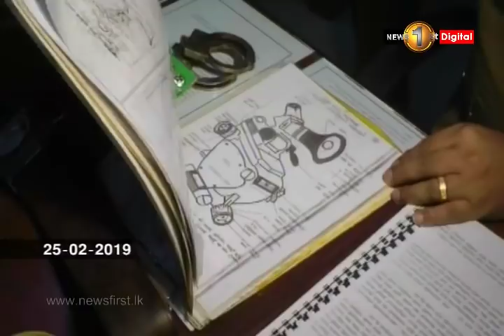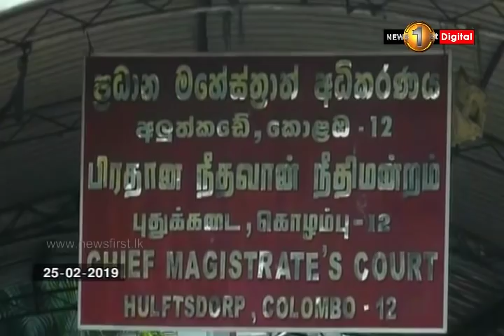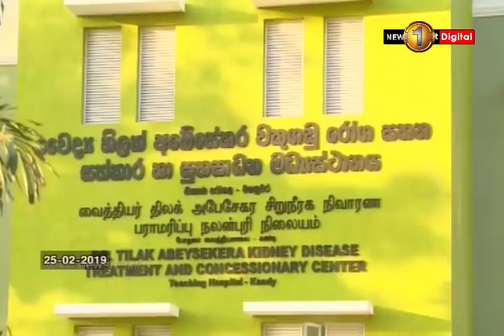News 1st: Prime Time Sinhala News - 7 PM | (25-02-2019)